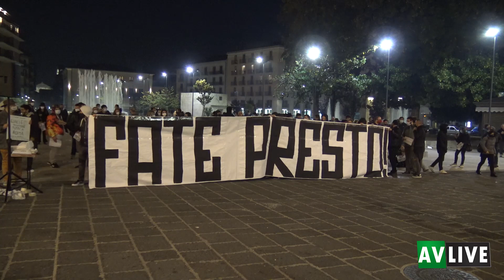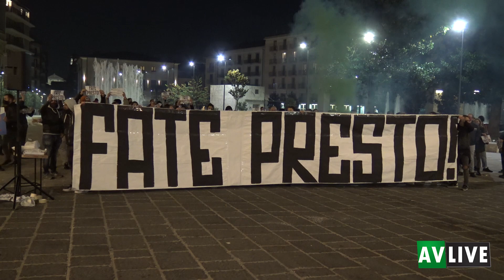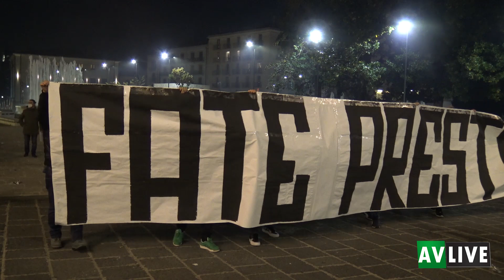"Fate presto", l'Irpinia scende in piazza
Manifestazione pacifica di commercianti, imprenditori ed associazioni ad Avellino per manifestare il malessere per le misure adottate per combattere la pandemia.